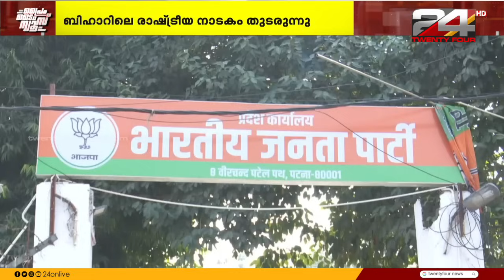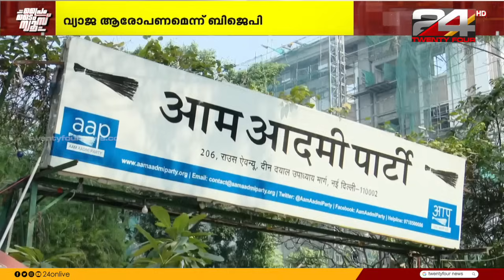PRIME TIME NEWS | 27 January 2024 | TK Reejith | 24 News